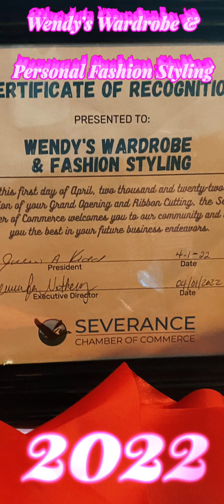Personal Stylist’s Year in Review 2022: Wendy’s Wardrobe & Personal Fashion Styling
Looking back on the year 2022, I feel so blessed! Wendy’s Wardrobe & Personal Fashion Styling has gone from just a concept to the ribbon-cutting all the way to the best of Severance 2022! I am so proud of the progress, and the countless people I have been able to make an impact in their lives! Thank you to all of my supporters, and those who have helped me get here! I am so grateful! And I love each and everyone of you! Y’all deserve to feel like the rock stars that you are! I pray that 2023 will be a record-breaking year! I will be starting out the year as Macy’s (at Centara) new Personal Stylist, as well as partnering up with colors by Rhonda, and Out West S Photography with some new packages available for makeovers! I’m so excited to launch all the new programs I am implementing into Wendy’s Wardrobe & Personal Fashion Styling! Keep an eye out for the announcements coming soon! 2022 was an amazing year for us, thank you for all who made it possible! And a special thanks to Severance, CO! Thank you for supporting local, and THE ONLY PERSONAL STYLIST IN ALL OF NOCO!!! Thank you to all my vendors for the Severance fall festival! Thank you to all the local folks that came out to see me at my booth at all of the events throughout the year. Thank you to all of my clients whom I’ve had the pleasure of uplifting and helping! I love each and everyone of you. thank you to Table Top Network and all the amazing people I’ve been able to connect with! Thank you to NOCO Style Magazine for recognizing Wendy’s Wardrobe & Personal Fashion Styling in the NOCO community!!! THANK YOU SEVERANCE COLORADO FOR THE BEST OF SEVERANCE 2022 AWARD! And thank you Macy’s for this great opportunity to be the personal stylist of the Centerra store in Loveland, Colorado! I have to mention my family! I could not have been able to accomplish anything this year, without their love and support! My husband, children and granddaughter have gotten me through it all! So much change and so much progress, not only in my business, but in my family life and in my marriage! Overall, it’s been a fantastic year! There’s been some hardships with my granddaughters epilepsy and many other things that have happened throughout the year that have made it hard to get through. I could not have gotten through it without my family, and the love that they provide. Thank you I love you all!!! I look forward to 2023 and rocking it like a rockstar! I wish y’all the very best of 2023 and hope your year of 2022 was just as fantastic as mine!!!